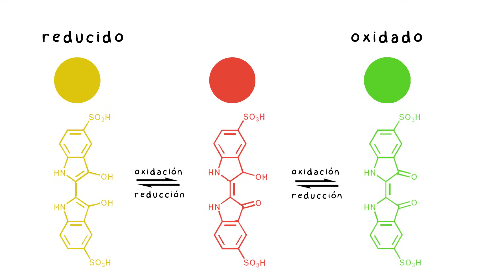Semáforo Quimico. Experimento. Reacción Redox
Semáforo químico es una serie de reacciones químicas de óxido reducción (redox) en las que cambiamos el estado de oxidación del carmín de índigo o indigotina mediante la adición de glucosa alcalina (mezcla de glucosa con hidróxido de sodio). La glucosa (dextrosa) reduce el carmín de índigo y su color se vuelve amarillo. Si agitamos la mezcla, al entrar oxígeno del aire, su efecto oxidante predomina sobre el reductor de la glucosa de forma que cambia el color a rojo (estado intermedio de oxidación) y posteriormente a verde (estado de oxidación).